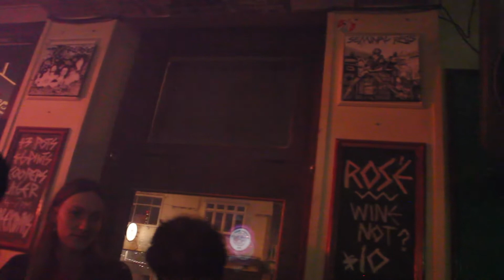Geld - The Tote